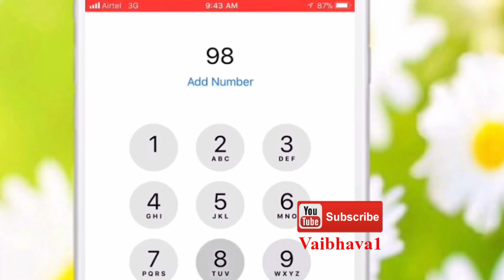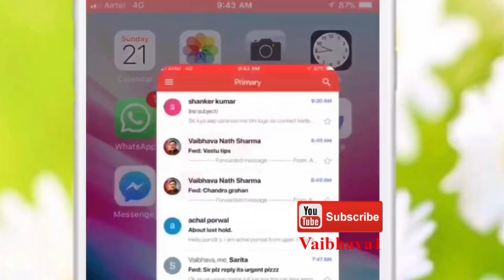सुबह बोलें यह शक्तिशाली वास्तुदोष निवारक मंत्र, दूर होंगे घर के सारे वास्तु दोष | Vaibhava1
शक्तिशाली वास्तुदोष निवारक मंत्र -
वास्तोष्पते प्रति जानीह्यस्मान् त्स्वावेशो अनमीवो: भवान्।
यत् त्वेमहे प्रति तन्नो जुषस्व शं नो भव द्विपदे शं चतुष्पदे।।

मकर संक्रांति पर करें ये उपाय, खुल जाएंगे भाग्य के दरवाजे, राशि अनुसार क्या करें दान

17 जनवरी 2019 पुत्रदा एकादशी व्रत की यह कथा सुनने से मिलती है संतान को सफलता |  Vaibhava1

19 जनवरी 2019 शनि प्रदोष पर व्रत न कर सकें तो अवश्य करें कोई 1 उपाय, होगी सुख-संपत्ति की प्राप्ति

19 जनवरी 2019, शनि प्रदोष व्रत पर करें चमत्कारी शिव पूजा विधि व मंत्र, जो करे आपके समस्त दुःखों का अंत तुरंत

31 जनवरी 2019 षटतिला एकादशी, इस एकादशी व्रत में तिल खाने और लगाने के हैं बड़े ही फायदे

5 फरवरी 2019 से गुप्त नवरात्रि, गुप्त नवरात्र में इन 13 अचूक उपायों से बन सकते हैं आपके बिगड़े काम

10 फरवरी 2019, वसंत पंचमी,वसन्त पञ्चमी, बसंत पंचमी पर करें यह उपाय, बच्चा बनेगा जीनियस

19 फरवरी 2019 माघ पूर्णिमा की रात महालक्ष्मी की कृपा का ये उपाय कर बदल सकते हैं अपना भाग्य

धनु राशिफल 2019,धनु राशि के लोगों के लिए 2019 में कुबेर भी खोल देंगे अपना खज़ाना

मकर राशिफल 2019,मकर राशि के लोगों को मिलेगी शोहरत की बुलंदी, 2019 में इतना पैसा आएगा की सम्हाल नहीं पाएंगे

2019 में इन खास राशियों पर होगी छप्परफाड़, बम्पर धन वर्षा, जानिए कौन कौन सी हैं वो राशियाँ और कैसे मिलेगा फ़ायदा

2019 में बड़ी व जोरदार सफलता पाने के असरदार टोटके, कभी भी करें ये उपाय, निराश नहीं होंगे